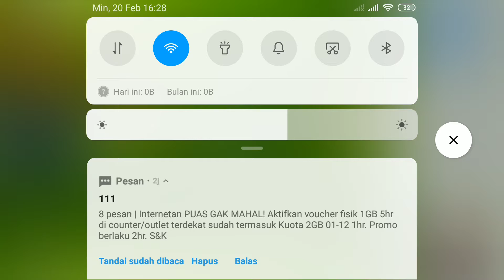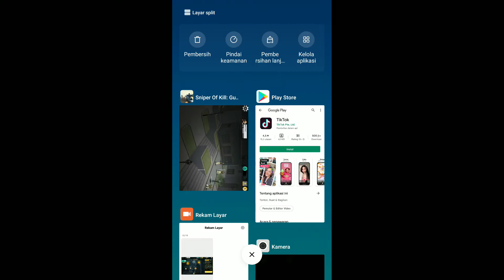Cara Ngumpulin Duit di GAME Sniper OF KILL, Masuk ke Tugas Stronghold aja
Main game Sniper OF KILL kadang kita kehabisan koin karena upgrade senjata nah cara gampang cari duitnya/koinnya kalau main offline adalah dengan menyelesaikan tugas di Stronghold, membunuh pasukan musuh yang ramai dengan waktu tertentu.